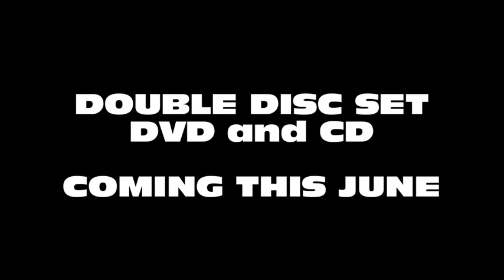Gerre Hancock Improvisation DVD / CD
Gerre Hancock, one of the most recognizable of all artists active today in the concert organ and church music fields, is featured in a new DVD / CD which is due to be released in June 2009 on the American label Pro Organo (Item # CD7233), entitled "Praise the Eternal Light."

The DVD contains a 68-minute nine-movement organ symphony, spontaneously improvised by Gerre Hancock upon the 4-manual Austin pipe organ at the Cathedral of St. Joseph in Hartford, Connecticut.  Each improvisation is a musical interpretation of a set of 3 adjacent stained glass windows in the nave of the Cathedral of St. Joseph.  Each trio of windows depicts a chapter in the life and passion of Christ.  There are 4 such tableaux on the East side of the Cathedral, and 4 on the West side.  In addition to these 8, Gerre Hancock also improvises upon the window, known as the "Christ the King" window, which overlooks the organ in the rear gallery.

There is a great variety of styles and moods within the 9-movement improvisation.  We hear various forms, including a free-form Toccata, a Scherzo, and a Prelude and Fugue.  As often as not, Dr. Hancock draws upon plainchant and other sacred hymns, and he employs these as themes in the improvisations where their liturgical season is matched by the season depicted in the windows.

Gerre Hancock enjoyed a long and successful tenure as Organist and Master of the Choristers at Saint Thomas Church on Fifth Avenue in midtown Manhattan.  Today he teaches organ and sacred music at the University of Texas at Austin.

The DVD offers a choice of stereo or 5.1 surround sound audio.  The CD audio disc which is packaged with the DVD video contains the 9 stereo audio tracks that are heard in the video.  This 2-disc product, entitled "Praise the Eternal Light," is scheduled for release worldwide in June, 2009.  Advance orders are being received presently at Zarex (in the USA 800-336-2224).  $20 plus shipping/ handling.